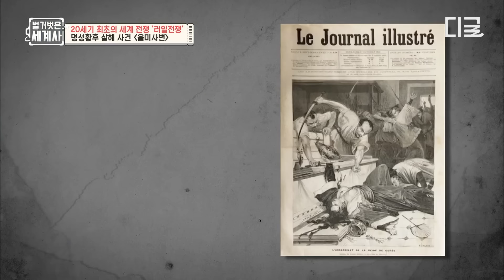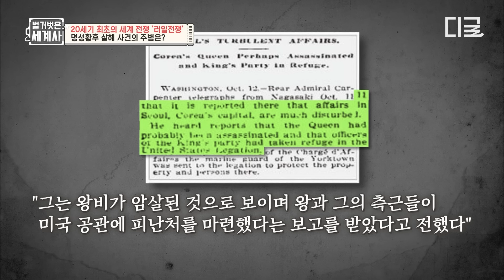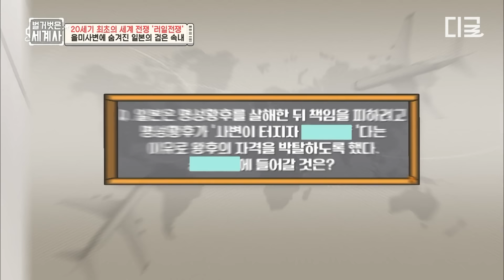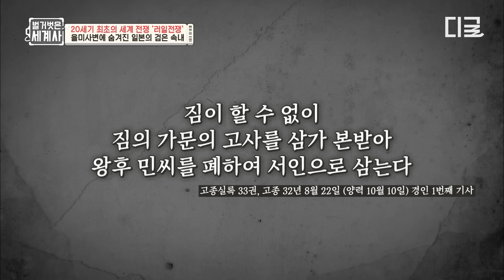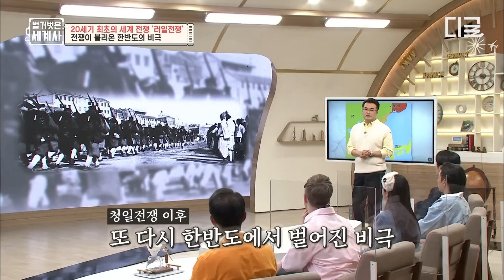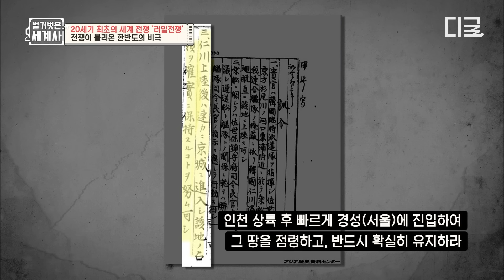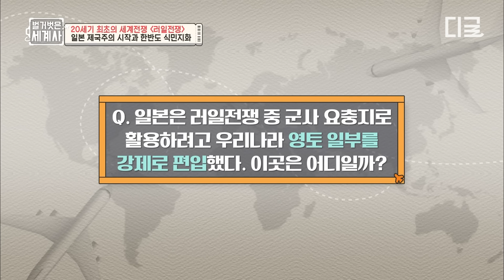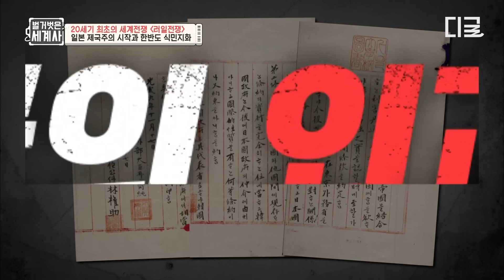[벌거벗은세계사] (40분) 을미사변부터 러일 전쟁까지 한 번에 보기💥 일본이 전쟁에서 승리하기 위해 조선인에게 행했던 참혹한 만행들😡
〈벌거벗은 세계사〉 매주 화 밤 10시 10분 tvN에서!